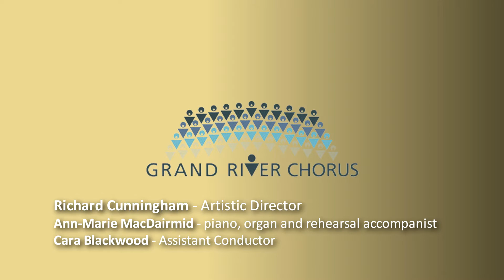I May Not Go Jeff Smallman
Recorded June 4, 2016 at the W. Ross MacDonald School Auditorium. Celebrating Tekahionwake, the Genius of E. Pauline Johnson concert.